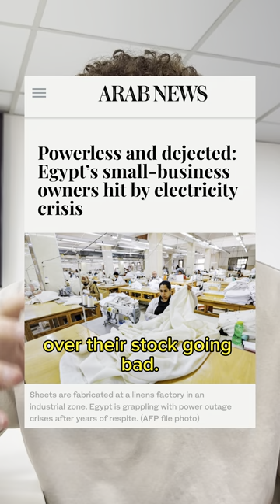Egypt announces scheduled power cuts amidst ongoing heatwave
Egypt's government announced the new measures to ease pressure on the national power grid as citizens expressed growing frustration due to constant power cuts across the country.

On 27 July, Prime Minister Mostafa Madbouli announced scheduled power cuts for up to two hours a day after two weeks of unpredictable outages amid a searing heatwave.